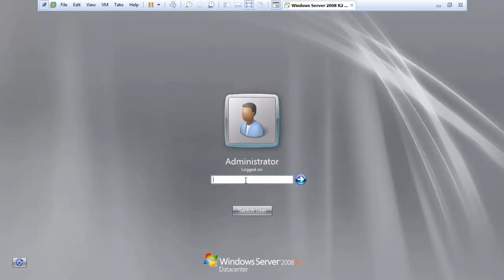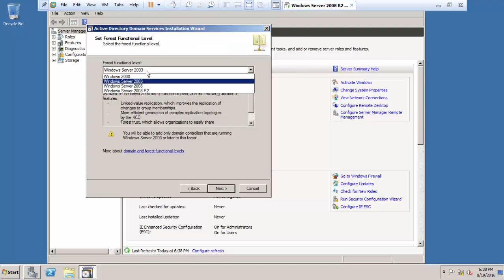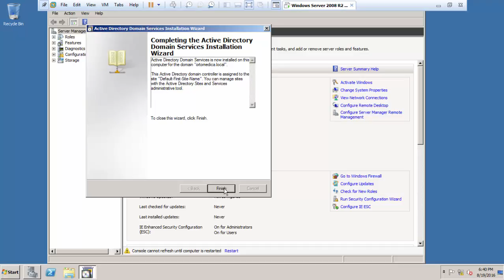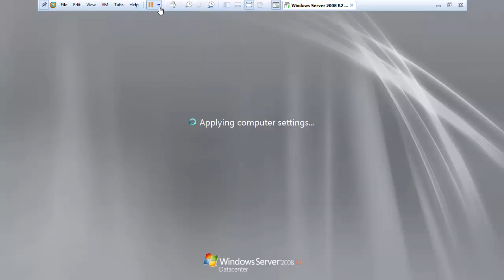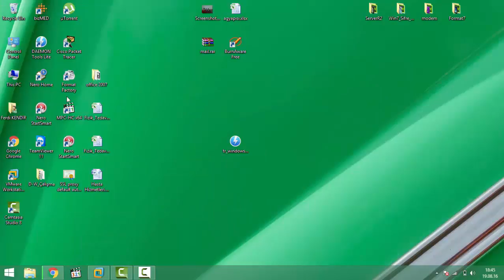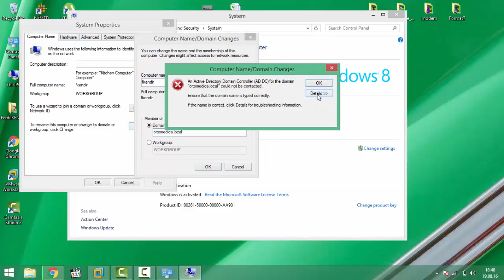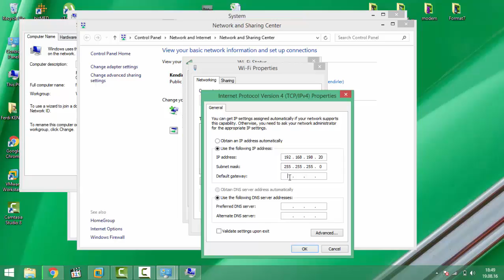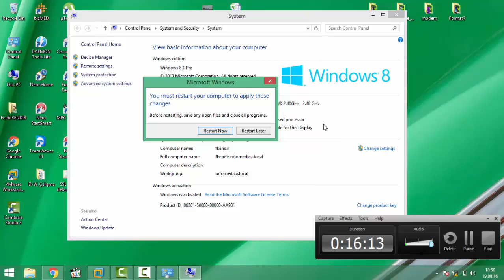active directory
Düzce Üniversitesi Gölyaka MYO- bilgisayar proğramcılığı